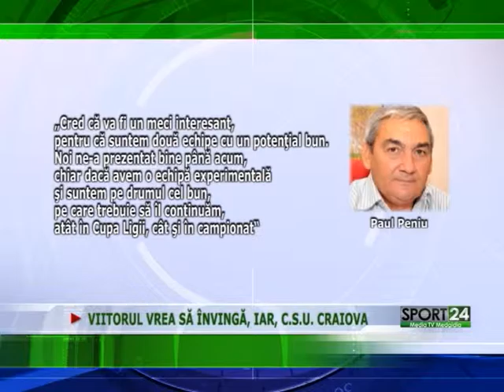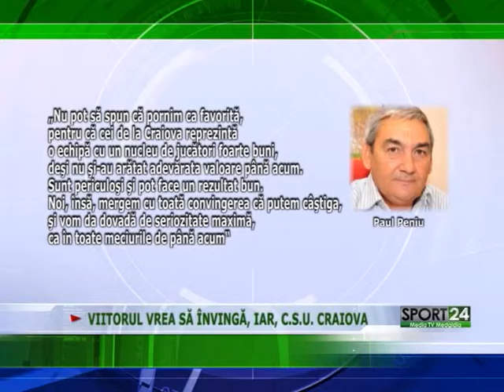VIITORUL VREA SĂ ÎNVINGĂ, IAR, C S U CRAIOVA